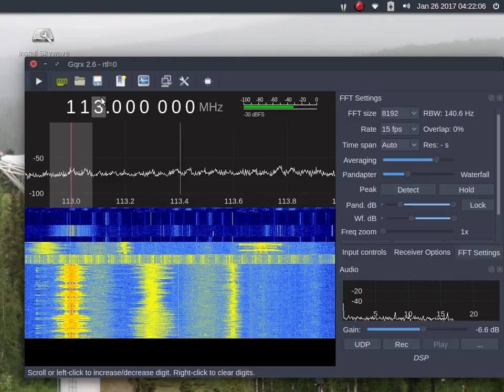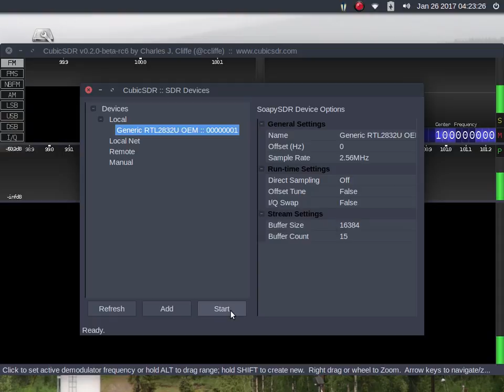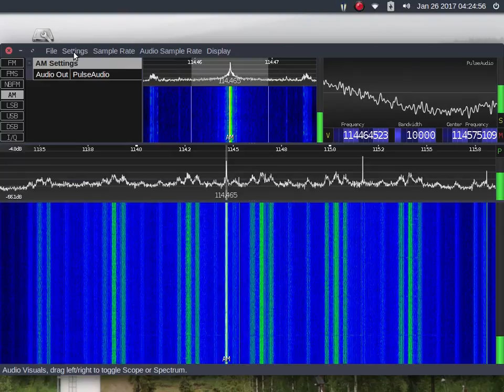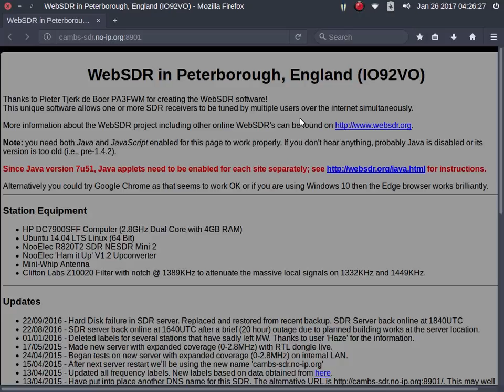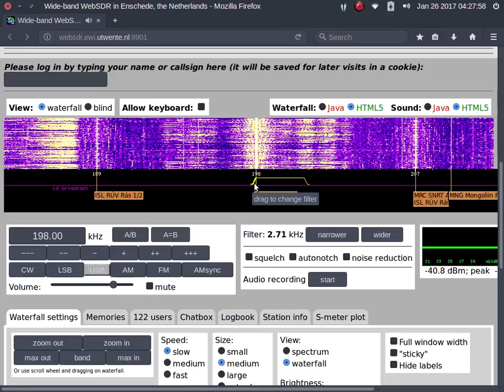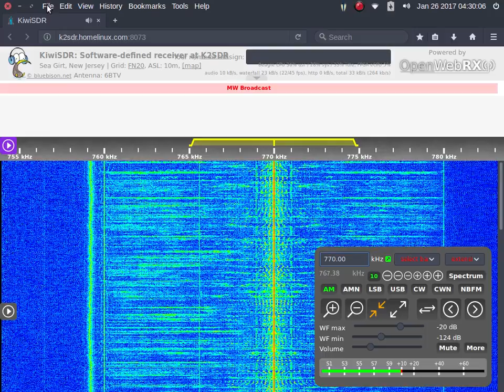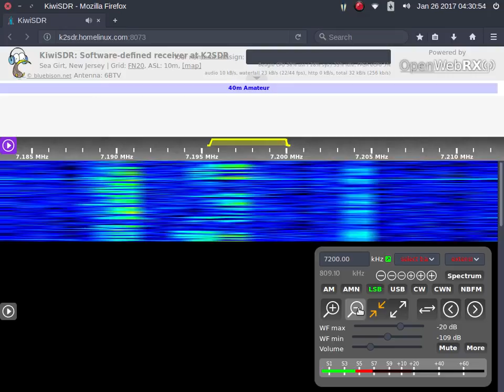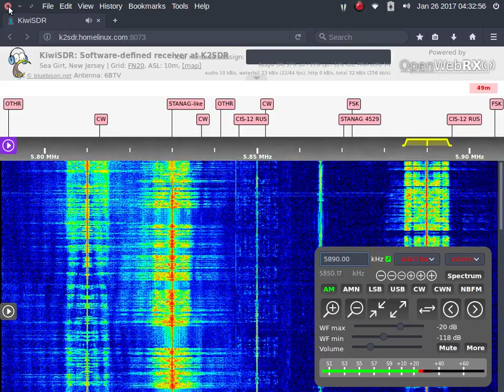Skywave Linux v3 - Software Defined Radio Applications in Linux | Ubuntu Respin | RTL-SDR | Airspy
A short demonstration of SDR applications being used in Skywave Linux 3.  We tune the BBC, Radio Romania International, Brother Stair, and a few mediumwave broadcasters in the USA.

Mostly, we use the OpenwebRX and WebSDR internet servers to tune live signals from several receive sites around the world.  Another app, QtRadio, is a bit more sophisticated and tunes several HPSDR radios, mostly in the USA and Europe.

The OpenWebRX sites mostly connect to KiwiSDRs and are really popular for listening via internet streams.  If you are interested in setting up your own private or public KiwiSDR server follow this link to a convenient supplier:

Just to show off how nicely Gqrx and CubicSDR work, we tune the local FM radio band and some VHF aviation signals on an RTL-SDR plugged into a local computer.

Doing this demo from inside China, you can see how their internet censorship system will sometimes break the connection (they send reset packets).  With circumvention tools like Lantern, it is almost 100% overcome.

No matter what the censors try (except a total internet cutoff), you can have connectivity and enjoy state of the art radio performance, even from restrictive environments.

I also post notable audio - video creative works, with a bit of computing, travel, and life commentary from time to time.